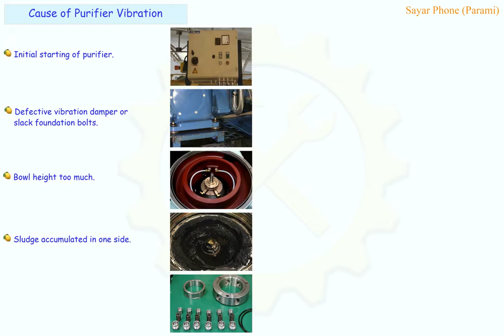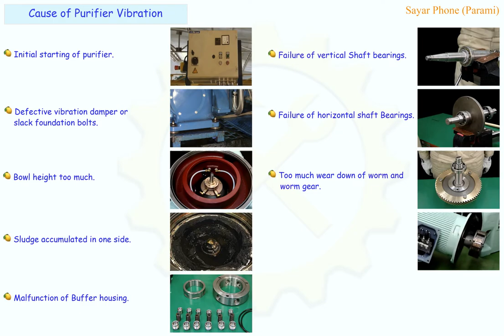#9 Cause Of Vibration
Causes of Purifier Vibration.